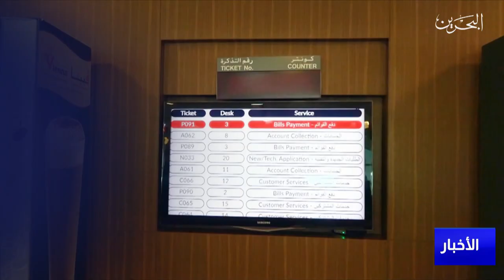البحرين مركز الأخبار: هيئة الكهرباء والماء تجدد دعوتها للمشتركين للاستفادة من النظام الثابت للفاتورة